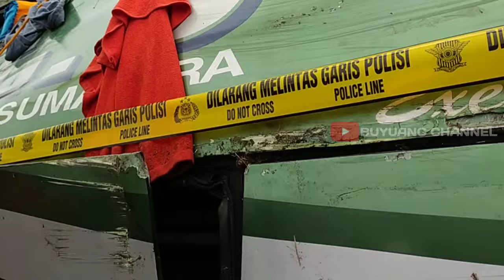pray for ALS 151‼️ALS 151 berhasil di evakuasi dari malalak #170424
KABAR DUKA ALS 151‼️KONDISI TERKINI ALS 151 PASCA INSIDENT// PRAY FOR ALS 151 #170424